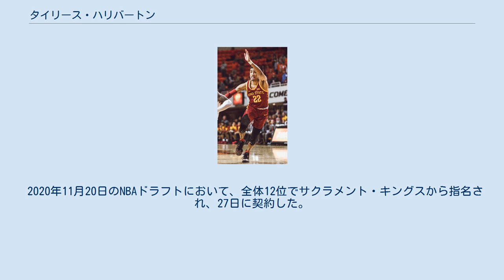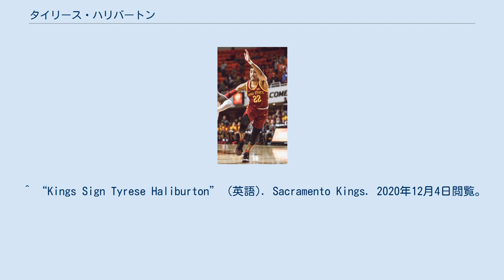タイリース・ハリバートン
タイリース・ハリバートン（Tyrese Haliburton、2000年2月29日 - ）は、アメリカ合衆国・ウィスコンシン州オシュコシュ出身のプロバスケットボール選手。
NBAのサクラメント・キングスに所属している。
 元NBA選手のエディー・ジョーンズはいとこにあたる。
 アイオワ州立大学で2年間プレーし、2020年のNBAドラフトにアーリーエントリーした。
 2020年11月20日のNBAドラフトにおいて、全体12位でサクラメント・キングスから指名され、27日に契約した。
 ^ Goldberg, Rob. “Iowa State's Tyrese Haliburton Declares for 2020 NBA Draft” (英語). Bleacher Report. 2020年12月4日閲覧。
 ^ “Kings Select Tyrese Haliburton in the First Round of the 2020 NBA Draft” (英語). Sacramento Kings. 2020年12月4日閲覧。
 ^ “Kings Sign Tyrese Haliburton” (英語). Sacramento Kings. 2020年12月4日閲覧。